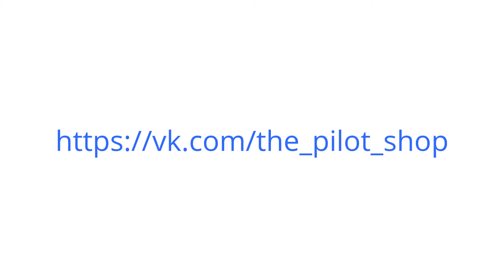My Edited Video